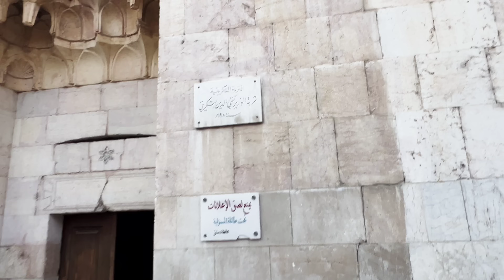Ramadan in Damascus, Sheikh Muhyiddin Market, Syria 2024| رمضان في دمشق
A walking tour in Sheikh Muhyiddin Market in Damascus, the Fourth day of the holy month of Ramadan, on Thursday, March 14, 2024

جولة مشي في سوق الشيخ محي الدين بمدينة دمشق، رابع أيام شهر رمضان المبارك، الخميس 14 آذار 2024